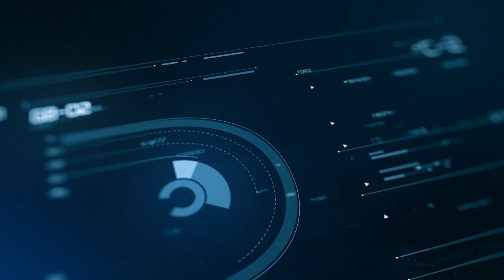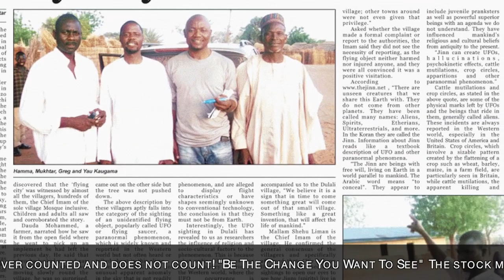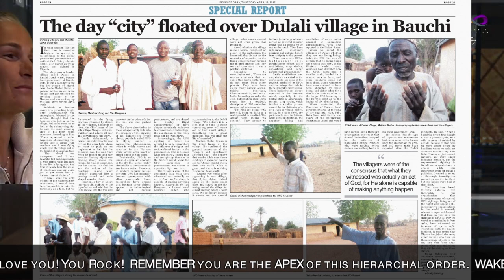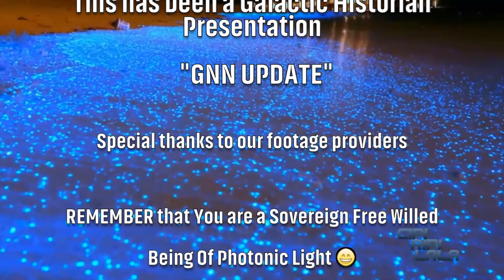GNN Update May 2015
For Free videos series of Andrew’s “Mystical Teachings for Everyday Life” and learn how to apply the knowledge of becoming your own self-illuminated master, join our mailing list

If you’re interested in a private reading or need more information about a session please go to this